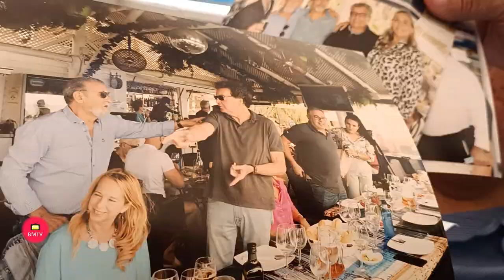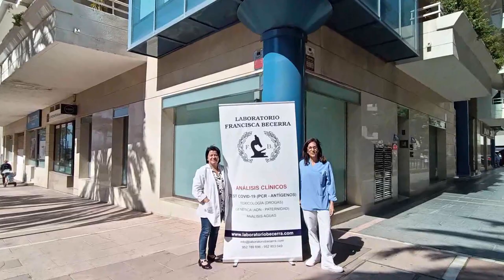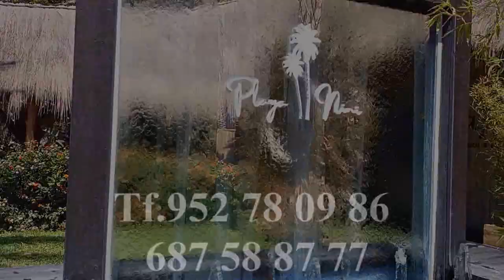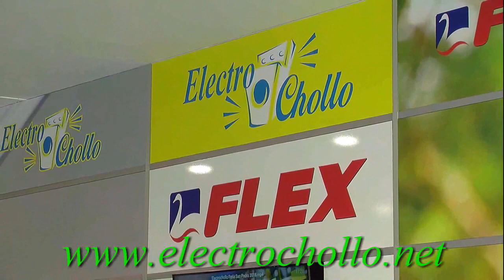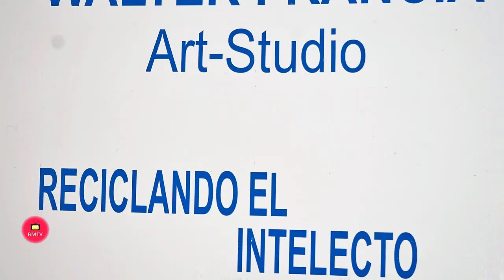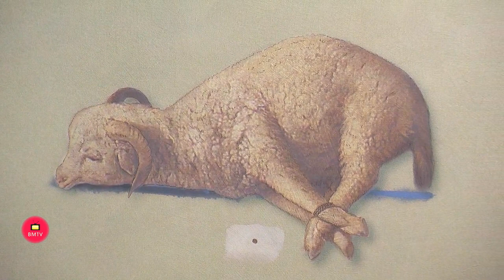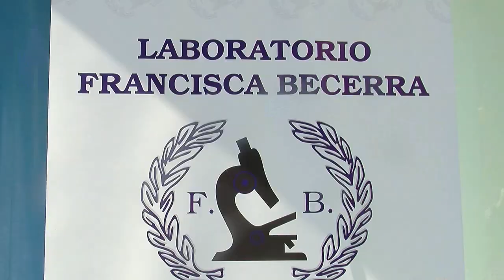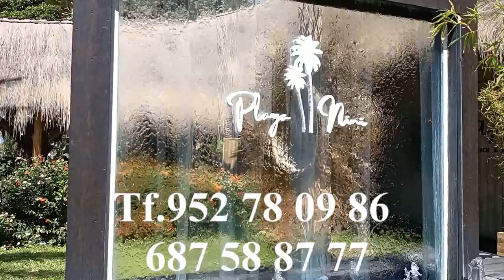La Tardes con Helena Programa 08 de Junio de 2 022